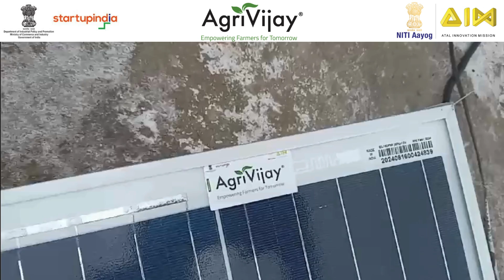AgriVijay: Solar Inverter Smart Classrooms Project MP - School 31 High School Narsinghpura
We are proud to share the launch of our latest project, empowering smart education in rural India with renewable energy! In our mission to advance smart education, we’re installing 32 Solar Offgrid Inverters with Smart TVs in tribal schools across Jhabua district, Madhya Pradesh. This initiative will impact over 10,494  students and 214 teachers!

Sharing a glimpse of — High School Narsinghpura of Jhabua district, MP.

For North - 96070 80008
For West & East - 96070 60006
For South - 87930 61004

AgriVijay वरून ब्रँडेड आणि अस्सल सोलर किंवा बायोगॅस उत्पादने ऑर्डर करण्यासाठी
आम्हाला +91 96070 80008/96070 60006 वर कॉल करा किंवा Whats app करा

AgriVijay से किसी भी ब्रांडेड और असली सोलर / बायोगैस/ ग्रीन एनर्जी - इलेक्ट्रिक
उत्पाद ऑर्डर करने के लिए
हमें कॉल या व्हाट्सएप करें  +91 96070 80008/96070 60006 / + 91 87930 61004 पर